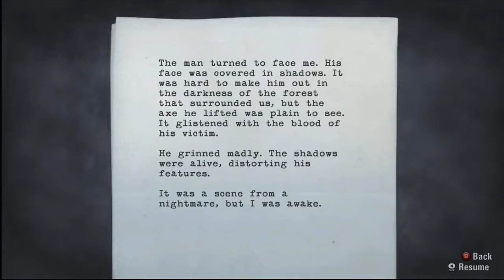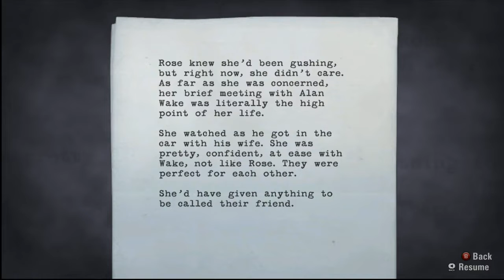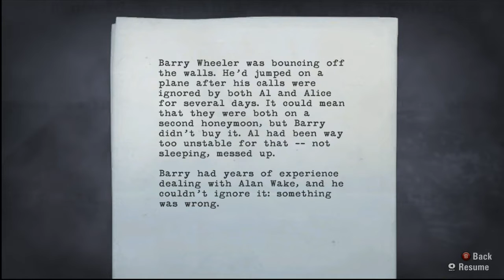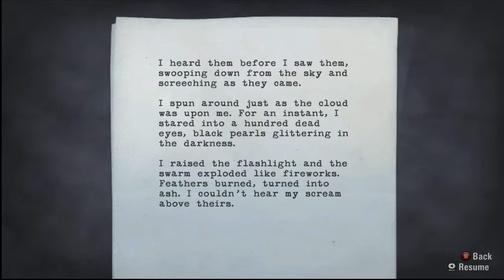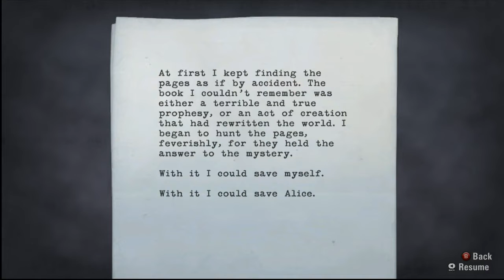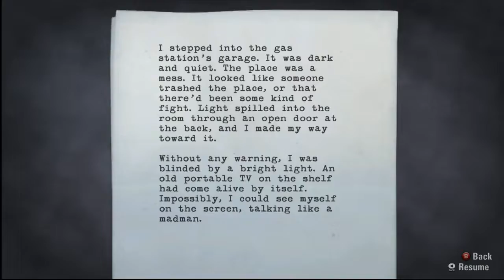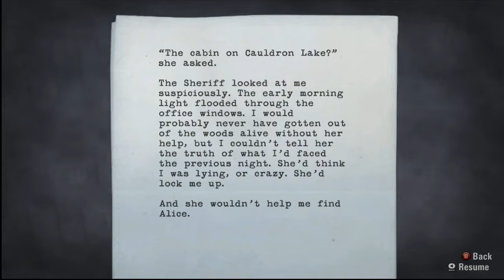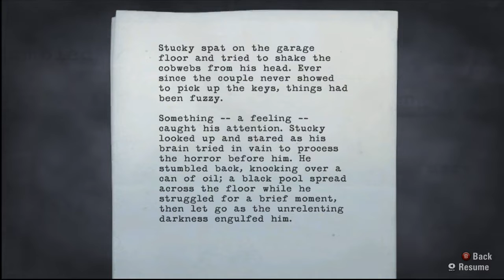163 Alan Wake Parte 2 (Episódio Um)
Live antiga de 2019.